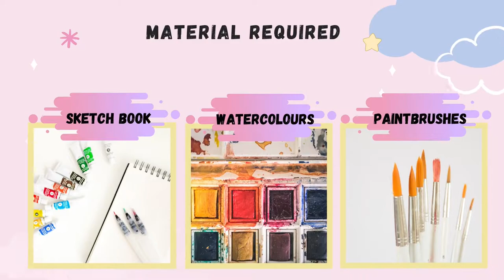The Indian Modern Art/ Easy watercolor drawing for beginners/ Art N' Art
Hey, My AWESOME YouTube fam in today's ART Video I will make the modern using watercolors, easy art. I hope you enjoy this Art Video!